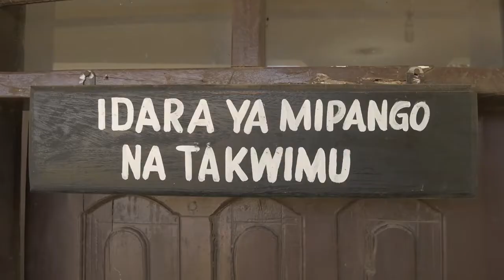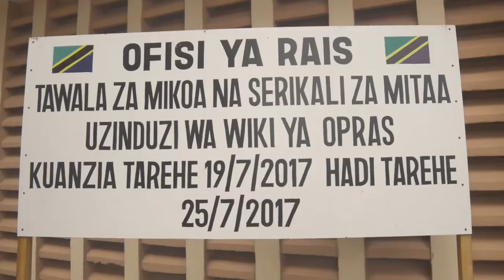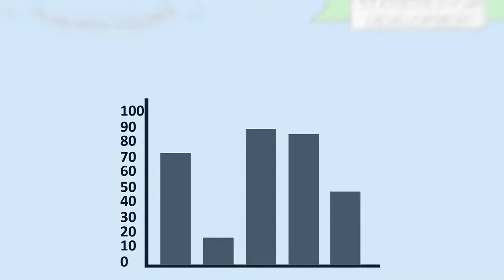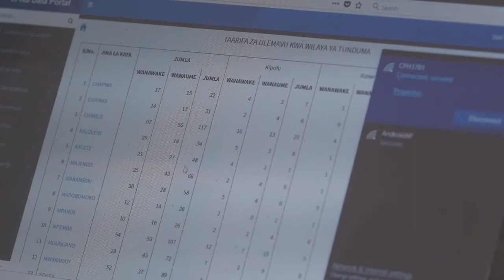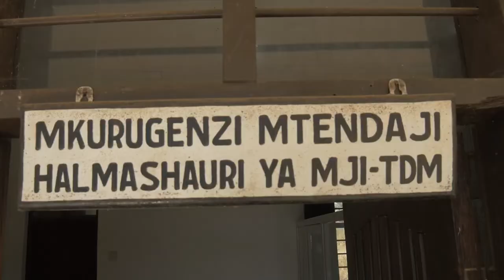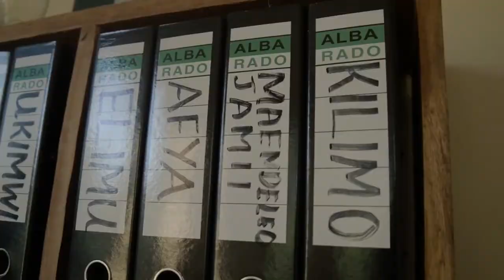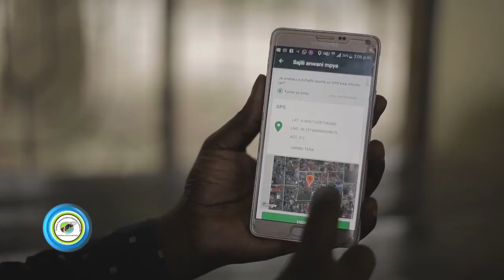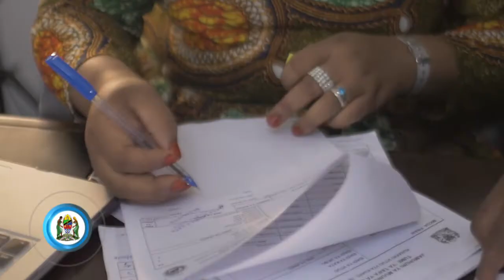HISTORIA YA SENSA YA WATU NA MAKAZI TAMISEMI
KARIBUNI SANA SENSA TZ ONLINE ILI KUPATA HABARI ZETU MSIKOSE KUSUBSCRIBE TAFADHAL